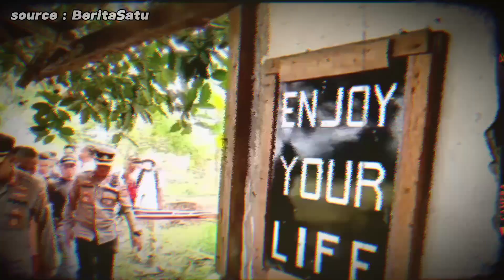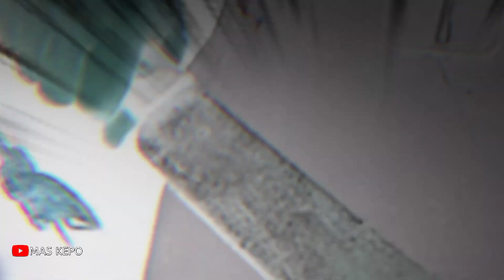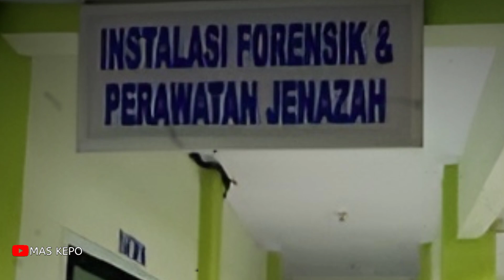GARA-GARA WARISAN !!! ANAK GO-ROKK LEHERR AYAH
sumber berita: tvOneNews , BeritaSatu , Buletin iNews , Seputar iNews

penafisian hak hak cipta di bawah bagian 107 dari undang - undang hak cipta 1976, Tunjangan di buat untuk " penggunaan yang adil " dengan tujuan untuk kritik, komentar, pelaporan berita, beasiswa, pendidikan dan penelitian. penggunaan wajar adalah penggunaan yang diijinkan oleh undang - undang hak cipta yang mungkin melanggar.

semua video/foto/silhoutte yang digunakan hanya sebatas memberikan penjelasan sebatas visualisasi.
kami tidak mengklaim foto dan silhoutte sebagai milik kami.